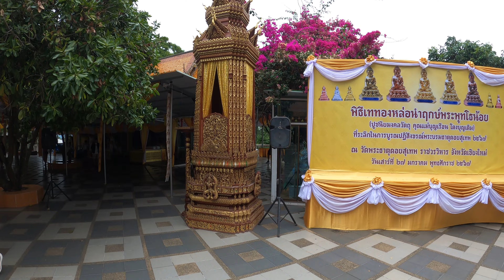One of Chaing Mai's Most Breathtaking Temples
Day trip up to Wat Phra That in Doi Suthep.
Beautiful temple with a great panoramic viewpoint.

All donations are very appreciated and go directly to helping me continue the journey and bring you more content. 🙏

It helps more then you know and means the world to me. 😊

Apps & Tech:
Adobe Premier
Adobe Rush
Surfshark VPN